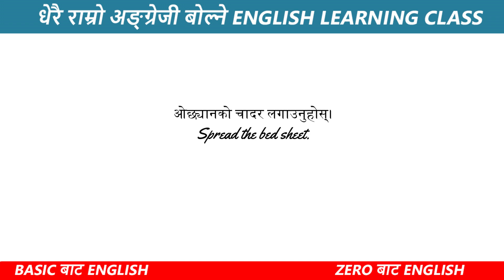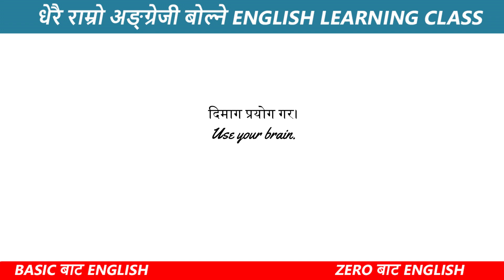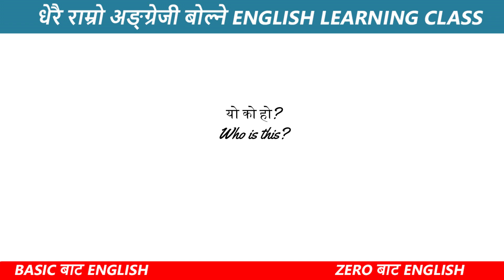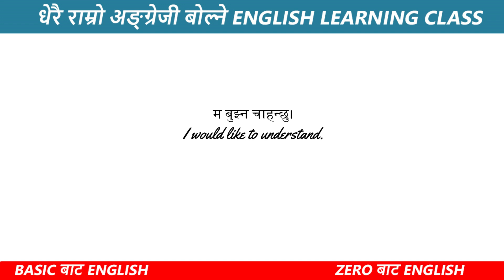बेसिक बाटअंग्रेजी बोल्न सिक्नुहोस How to start Basic English Spoken English English Speaking grammar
सुरुबाट english
सुरुबाट english
अंग्रेजी सिक्ने
english bhasa
sajilo english bhasa
english madam